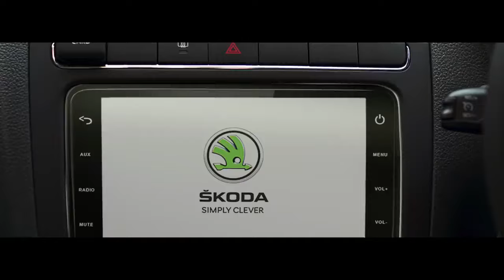The New ŠKODA RAPID TSI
Presenting the most stylish sedan to hit the Indian roads with a clubber alloy wheel. With jaw-dropping looks, style and performance the new ŠKODA RAPID TSI Automatic is bound to leave you in awe.